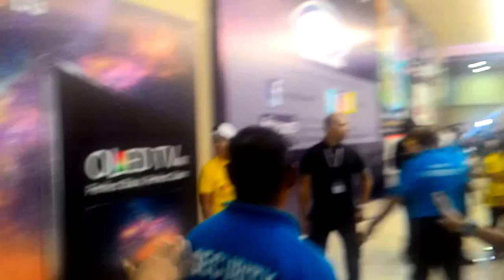PSL-MNL after match: October 20, 2016 Manila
After match with Pomi